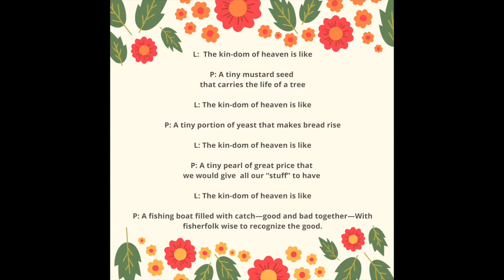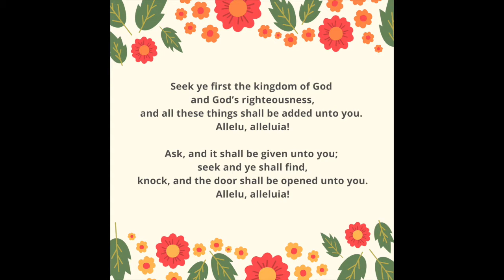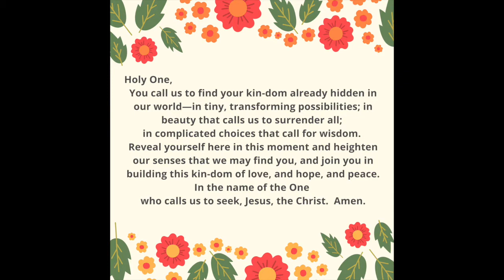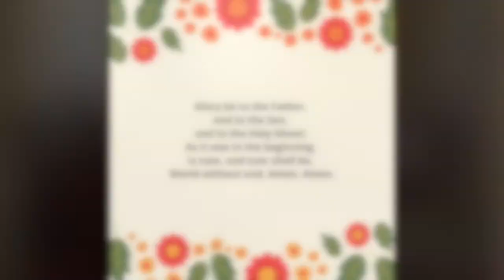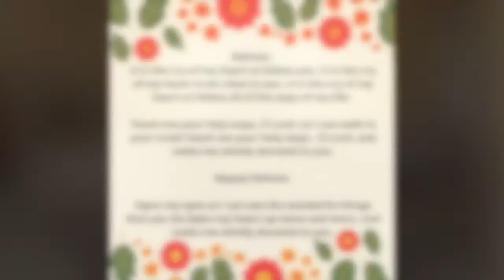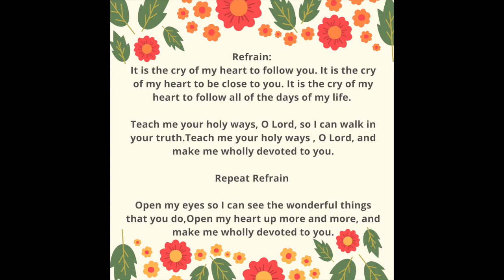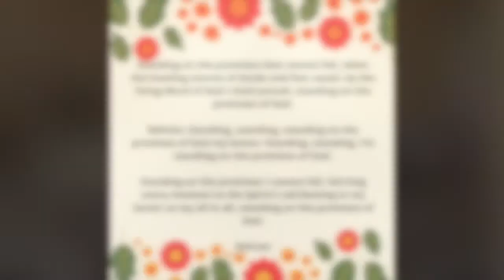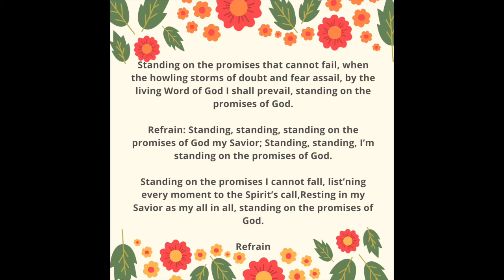United Church of Clinton, July 26, 2020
United church of Clinton, MA service for July, 26, 2020.